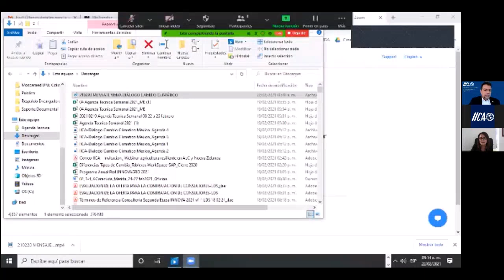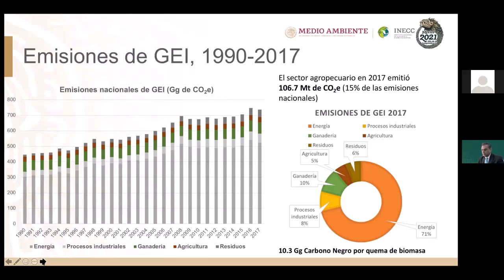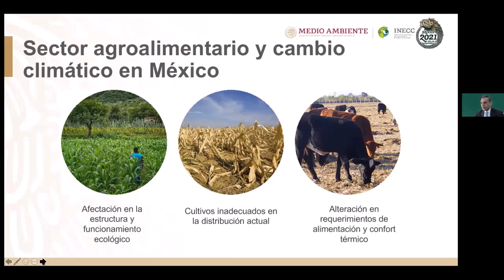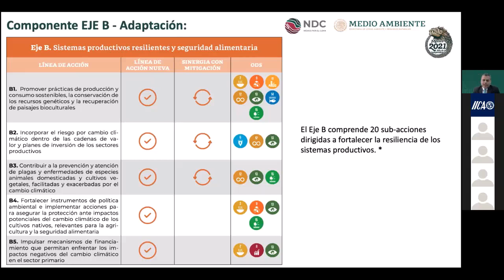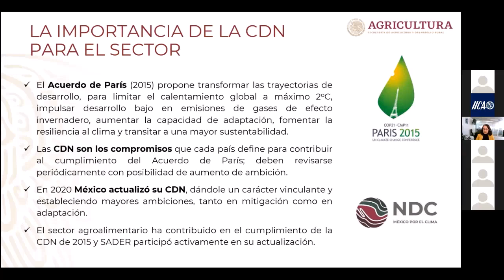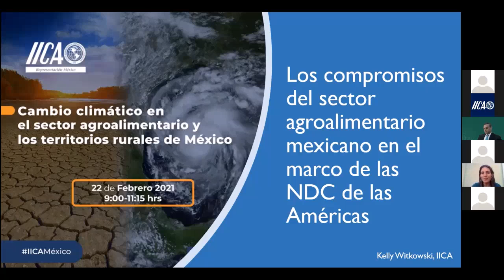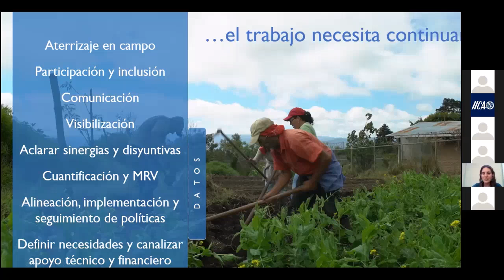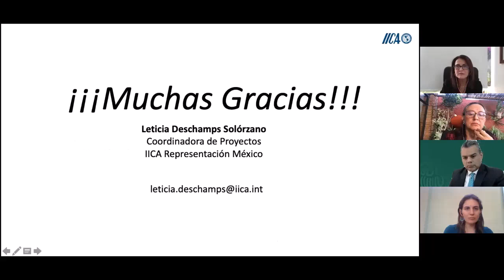Diálogo sobre Cambio Climático en el Sector Agroalimentario y los Territorios Rurales en México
El Diálogo brindará un espacio de comunicación, actualización e intercambio de información, acerca de los compromisos de México en materia de adaptación y mitigación del Sector agropecuario, en el marco del Acuerdo de Paris y brindará la oportunidad a los sectores público, académico, privado y social de conocer, intercambiar ideas, experiencias y presentar propuestas que contribuyan al logro de los compromisos país, establecidos en las NDC, su vinculación a los Objetivos de Desarrollo Sostenible y a temas vinculados al sector como son: Seguridad alimentaria, Agua, Suelos, Adaptación basada en Ecosistemas, gestión de riesgos y acceso a la información para la toma de decisiones,  entre otros.